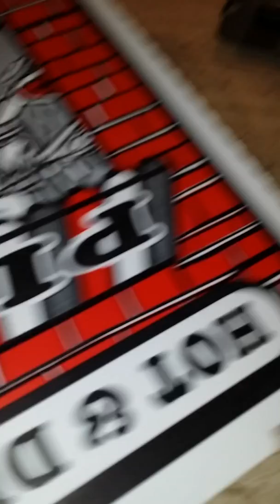Karaoke at the Compass Cove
More karaoke at Myrtle Beach